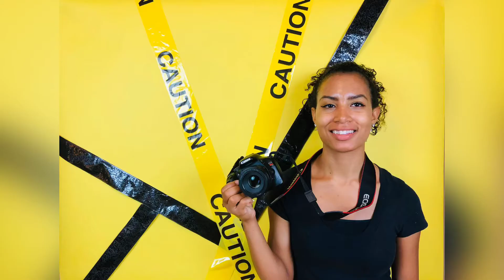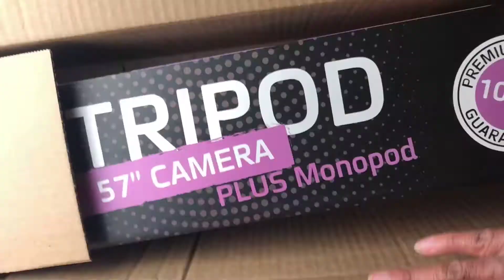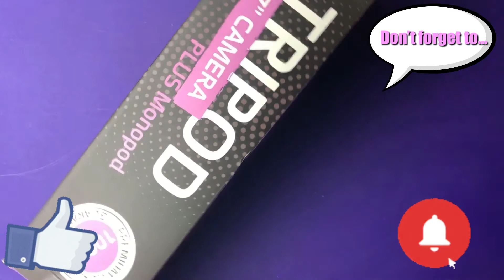NEW Tripod UNBOXING from Amazon!!!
Hey guys!

Welcome back to yet another video! Today I’m gonna be unboxing my new tripod I got on Monday from Amazon! Super excited to show you some of its cool features!

Music I Used:

Love & Pain (Kaytranada Remix) by JMSN

Dollar Needles by Splasher